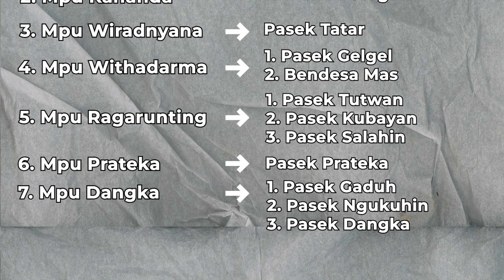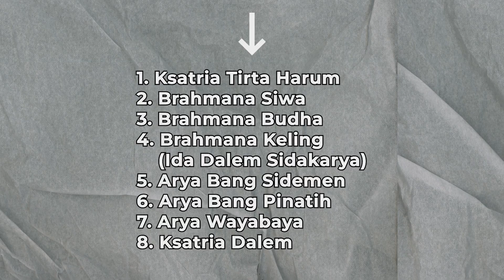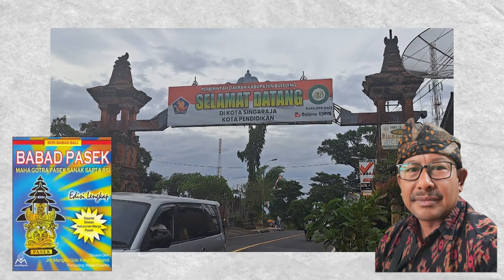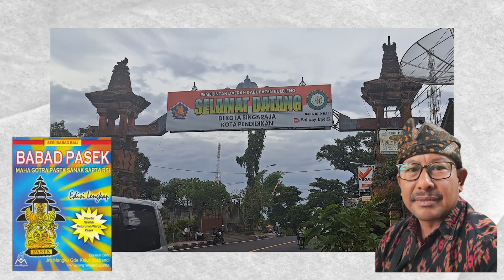KETURUNAN GUSTI PASEK TOHJIWA ( Mpu Ketek ).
(INDONESIA)
Terimakasih buat kalian semua yang menonton hingga selesai, jangan lupa SUBSCRIBE, LIKE, and SHARE ke teman teman kalian yang ingin mengetahui lebih lanjut tentang kebudayaan, tradisi, dan tempat wisata yang ada di Bali

(ENGLISH)
Thank you to all of you who watched until it's finished, don't forget to SUBSCRIBE, LIKE, and SHARE to your friends who want to know more about culture, traditions, and tourist attractions in Bali

NOTE!!!
Images, green screens, we do not claim that the green screens or images are ours, as well as the images in the video, we took the images from Google, backsound effects and sound effects also we do not claim